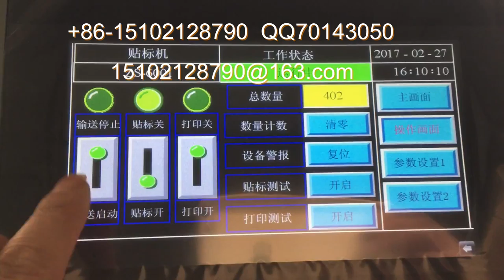stick label machine 貼標簽機器 packing machinery 包裝機械 labeling machine manufactory 貼標機制造商